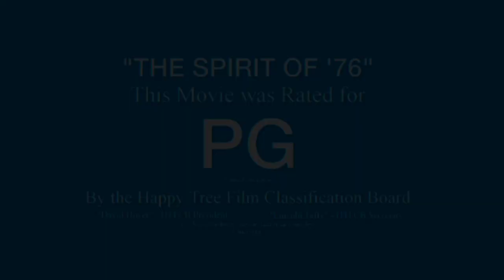HTFCB "PG" Rating/CuddlesFilmCorporation/Commercial Pictures (1990)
i apologize this is mistake, the scribbled is flat, not scribbled scope text.

From the Opening of Fictional 35mm HTA Release "The Spirit of '76".

Release Date: 3/11/90
Print Date: 1/11/90
Laboratory: Deluxe Laboratories - Bunny City, Brownia

Software used: Alight Motion, Video Guru Video Editor, CapCut, Super 16

- cuddles